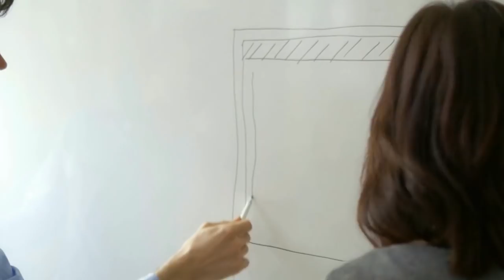INNOVATION HACKS: Episode 1: Think Like A Start-Up | by Mark Stuart - Innovation Speaker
In this first episode of Innovation Hacks, Innovation expert Mark Stuart discusses his first tip - Think Like A Startup.

About Mark Stuart - Innovation Keynote Speaker in Singapore
Mark is a sought-after speaker,  trainer, and executive coach, specialising in Leadership and Innovation, based in Singapore. Mark is Co-Founder of Anagram Group, a corporate training company which won the British Chamber of Commerce's "Future of Work" award at the 19th Annual Business Awards in September 2018 for their work in helping organisations transform through Innovation, Design Thinking workshops and Ideathons.